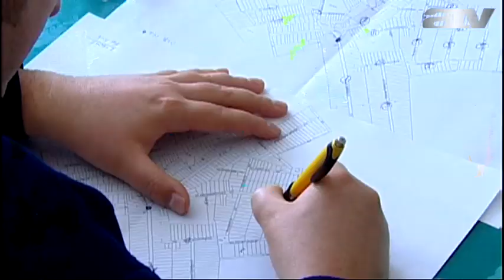4,8-as erősségű földrengés volt Magyarországon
A Richter-skála szerinti 4,8-4,9 erősségű földrengést észleltek kedd hajnalban Magyarországon, senki nem sérült meg, jelentősebb anyagi kárról sem érkezett bejelentés.